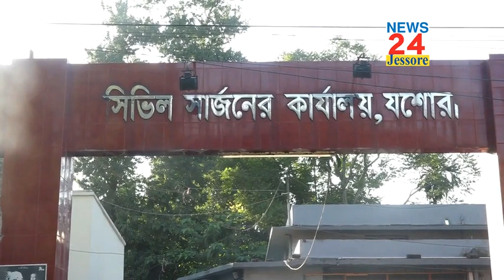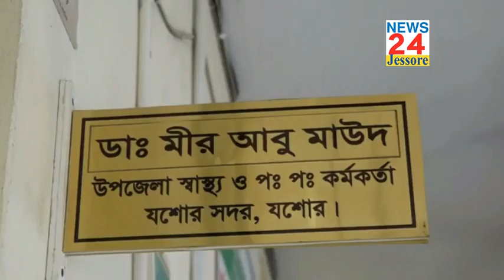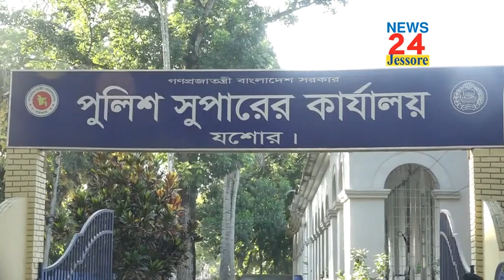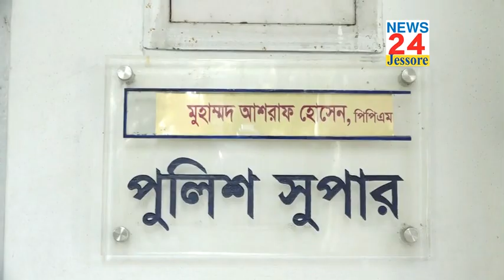যশোর জেলা প্রশাসক, পুলিশ সুপার, সিভিল সার্জনসহ শীর্ষ কর্মকর্তাদের কাছে চাঁদা দাবির ভিডিও দেখুন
যশোর জেলা প্রশাসক, পুলিশ সুপার, সিভিল সার্জনসহ শীর্ষ কর্মকর্তাদের কাছে  চাঁদা দাবি ভিডিও দেখুন

2.

3.

4. যে কোনো প্রশ্ন এবং যোগাযোগের জন্য